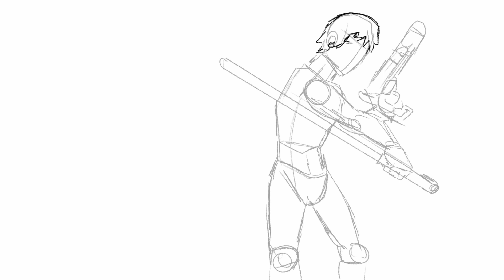Luke Skywalker from Empire Strikes Back sketch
This was a sketch challenge my buddy artist Ralph gave me. This sketch is of Luke Skywalker from Star Wars Empire StrikesBack. It was done in Procreate using the pencil brush and in black and white only.

Thanks!